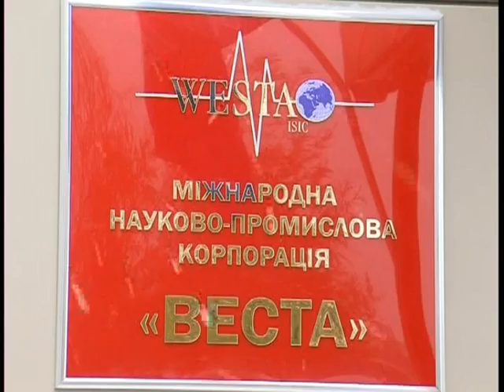Президент открыл завод в Днепропетровске